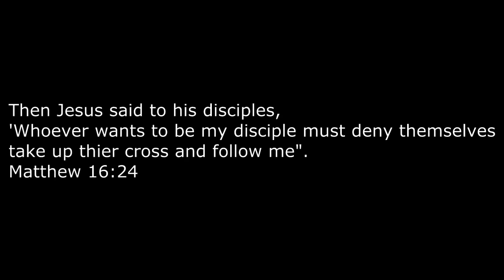Flash "Amnesia Music Video"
New single from Flash's new album!!